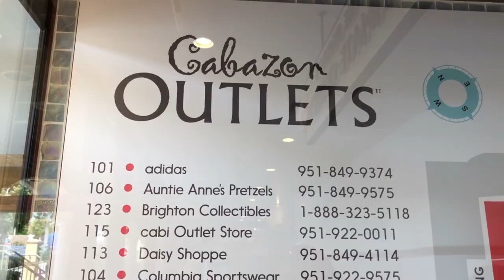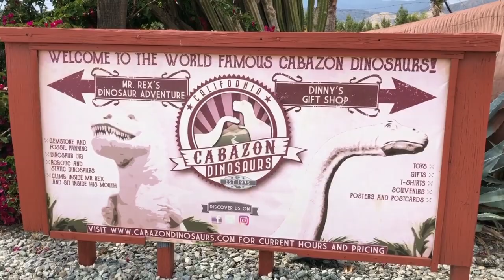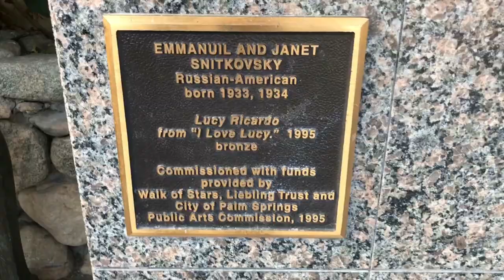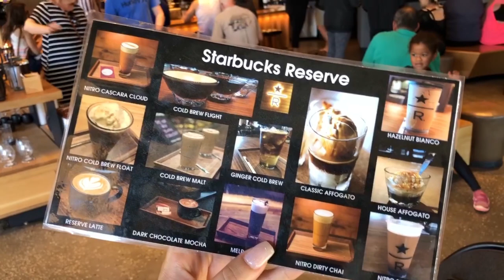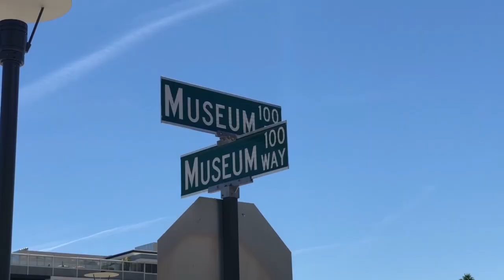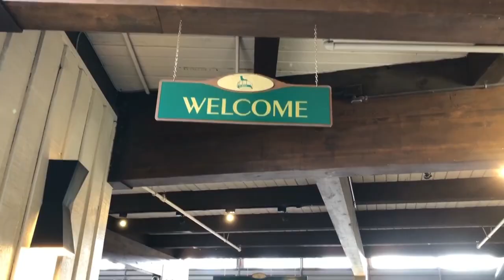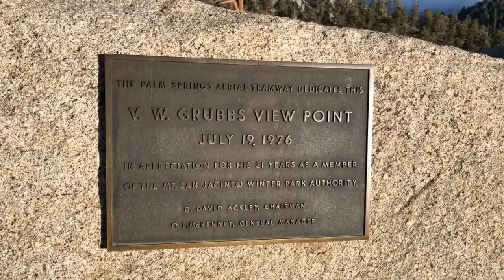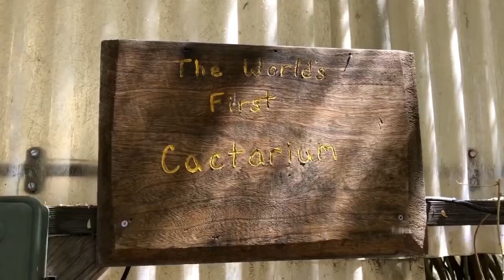Things to do in PALM SPRINGS, California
There are plenty things to do in Palm Springs California and this video highlights a couple of them. Hope you enjoy what to do in Palm Springs.

🔵 Gear and Products 📸

Experiences may vary per person, day, and event. My “How To” videos are for informational and educational purposes only, you should consult with a professional before attempting anything seen or done in my videos.